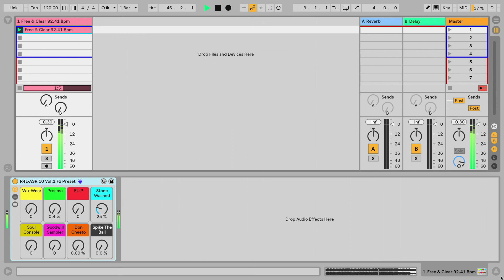Ableton Presets: ASR 10 Vol 1 FX from Racksforlive.com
The standalone preset from our ASR 10 Vol. 1 Rack. Interchangeable with any rack + your own custom racks. Check it!

Compatible with Live 10